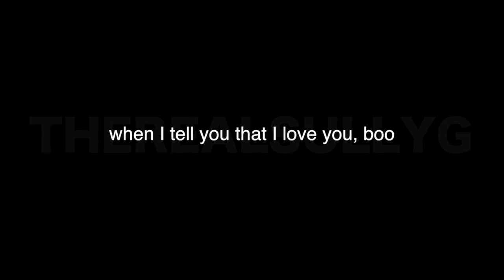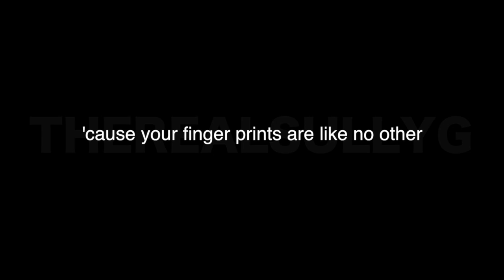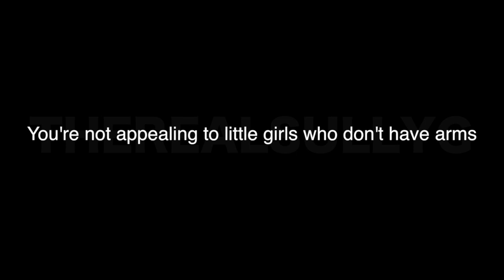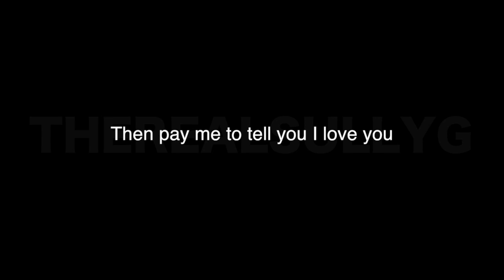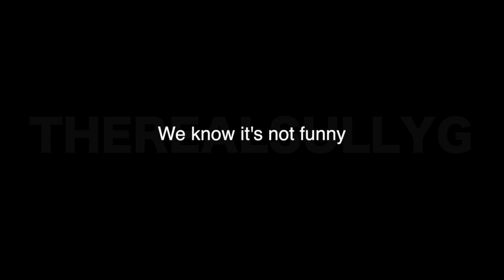Bo Burnham - Repeat Stuff (Instrumental)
Here is a custom instrumental for Repeat Stuff.

*Feel free to use for covers, just credit me in the description*